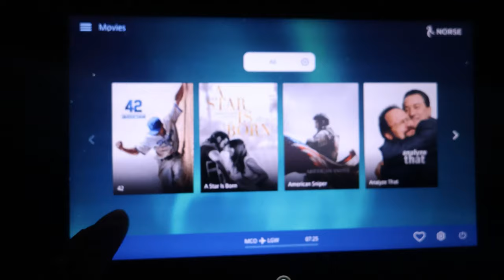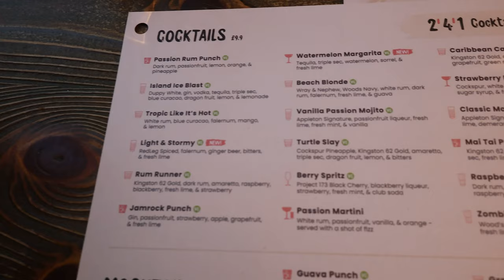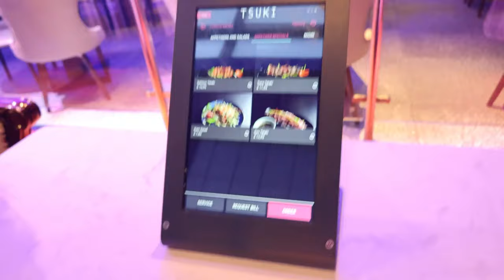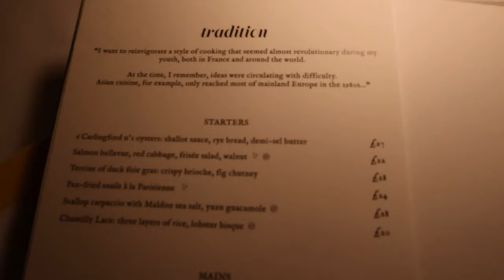LONDON TRAVEL VLOG “TRIP TO THE UK, RNB TAKES LONDON & SHEFFIELD ” 🥰👨‍❤️‍💋‍👨😘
You Guys we both finally made it to the UK for the first time. First half of the trip went up to Sheffield for a business trip for Raul. Second half of the trip we went down to London & we had a ballllll. Please Watch to see how our trip unfolded 💕💕💕